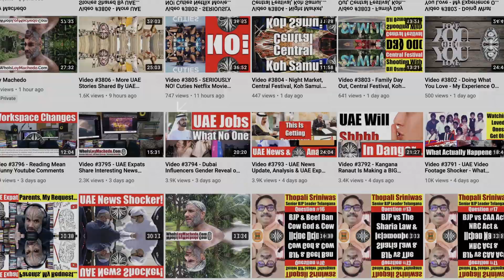The Ultimate Job Hunting Fails & Personal Branding Disasters - Video 5436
Here is a collection of the most shocking, crazy & unbelievable Job Hunting or Personal Branding Fail Stories you will not believe actually happened. Watch this video and let me know your thoughts.
Loy Machedo
TO JOIN MY PRIVATE FACEBOOK GROUP

loymachedo shares
The Ultimate Job Hunting Fails
Personal Branding Disasters
Video 5436